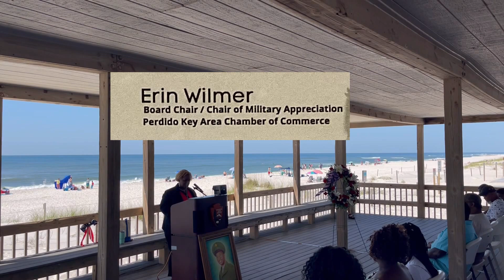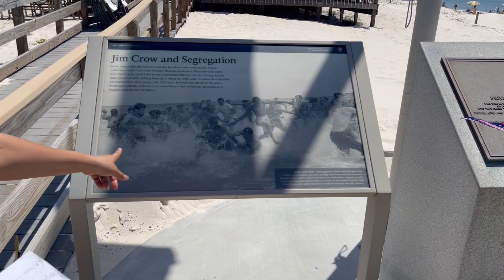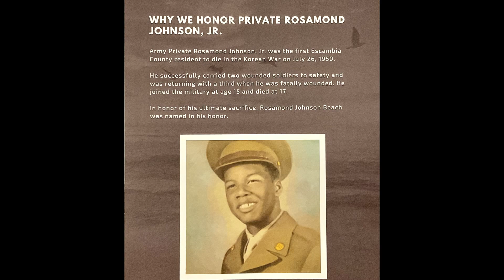History of African American Soldiers/Honor Pivate Rosamond Johnson Jr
Who was Johnson Beach named after? Private Rosamond Johnson Jr, a local African American that Diesd in the Korean War July 26, 1950. Click on link below for more Information on this young hero.

The story of Rosamond Johnson is compelling:  getting permission from his parents at age 15 so he could serve his country in the military; his heroic acts during the Korean War to save his fellow soldiers while under fire, and his ultimate sacrifice, giving his life for his country.  This is even more notable when you realize that this beach that is named after him was one of the few beaches at that time where he and his family and other African Americans could go.  Rosamond actually comes from a long line of African Americans who served their country in time of war, not necessarily for the freedoms they were afforded back home, but for the promise of that freedom and those rights that our nation aspires to fulfill.   Many are not aware that African Americans have participated in every single war fought by or within the United States.  

When the Minutemen gathered at Lexington and Concord in April 1775 for that “shot heard round the world,” African Americans were fighting along-side other Patriots.  At least 5,000 African Americans fought for our new nation during the Revolutionary War, and when the British finally surrendered to George Washington at Yorktown in 1781, about ¼ of the American Army was black.  The sites at Lexington, Concord, and Yorktown are now part of our National Park system.
The War of 1812 with the British brought the fight nearby at the Battle of New Orleans.  Andrew Jackson incorporated two battalions of Free Men of Color into the fray, and the overwhelming American victory began when the British Commanding General was shot – by one of these free black troops.  The site known as Chalmette Battlefield is now part of our National Park system.
Many are familiar with the 54th Massachusetts regiment during the Civil War, made famous by the movie “Glory” with Morgan Freeman and Denzel Washington.  But before the 54th Massachusetts, the very first black Union troops – known as Louisiana Native Guard - were raised after New Orleans fell to the Union in 1862.  The 2nd Regiment of the Louisiana Native Guard was stationed at Fort Massachusetts on Ship Island (now part of Gulf Islands National Seashore) and they launched the first engagement by Black U.S. Army regulars during the Civil War against Confederate troops at Pascagoula, Mississippi in April 1863.
Following the Civil War, Congress created six black regiments that became known as “Buffalo Soldiers,” a nickname given them by the Plains Indians.  When the first national parks were created in the west, there was no agency, no National Park Service, to protect and manage them.  Approximately 500 Buffalo Soldiers from the 9th Cavalry Regiment were assigned to Yosemite National Park and Sequoia National Park – basically serving as the first park rangers, fighting forest fires, evicting poachers and timber thieves, and building the first roads and trails.  Charles Young, the third African American to graduate from West Point, served as the acting military superintendent of Sequoia National Park – and is considered by many to be the first African American superintendent of a national park.  Just last year his home in Ohio was designated as one of our newest National Park Areas – the Charles Young Buffalo Soldiers National Monument.
The famed Tuskegee Airmen were the first African American military aviators in the U.S. armed forces.  Following WWI, it took over 20 years of advocacy by African Americans who wanted to enlist and train as military aviators.  When they were finally allowed to train and get their wings during WWII, the Tuskegee Airmen served with distinction, setting a record for destroying five enemy aircraft in under four minutes, and shooting down three German jets in a single day.  Today the Tuskegee Airmen training site is also part of our National Park System.
​I’ve shared all of this with you today to say this - we are proud; I personally am proud, to have this beach – part of Gulf Islands National Seashore - named after our own hero, Rosamond Johnson.  We will continue to tell the story of his service to his country, and his sacrifice, and of the history of this beach.  It is a story that belongs to all of us.